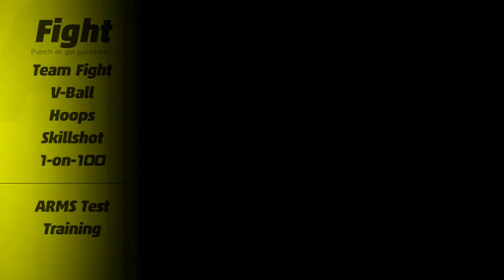ARMS Gameplay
Check out gameplay from Nintendo's hard-hitting new fighting game ARMS for the Switch. We play through the various game modes in the game to showcase just how diverse this fighting game is!